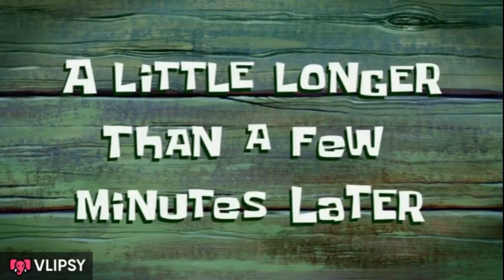Aj jo masti ki haina.. Shahdara waterfall ne bachpan yad dila dia… | VLoG # 111